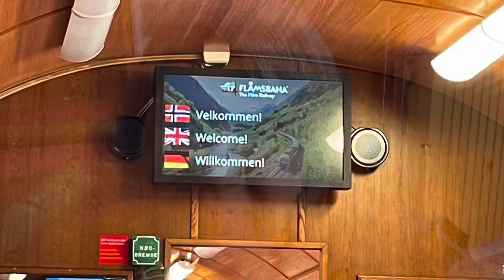Norwegian Road Trip - summer 2021 (part seven)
Join Geir and I as we continue our journey through Norway.  Today bring us from Flåm to Vøringsfossen.
We started our day by taking the Flåmbanen train up to Myrdal and back again.  The Train takes a five minute stop at Kjosfossen where we were visited by the elusive Huldra.
Once back in Flåm we had lunch and then we were off again.
On the way we visited Undredal Stave church, which happens to be the smallest stave church in all of Scandinavia.  We also fell upon two glorious waterfalls, Tvindefossen and Skjervefossen.
We then continued the winding road up the mountain to Fossli hotel and Vøringsfossen.
This was such a unique hotel.  Maybe not so pretty on the outside (actually maybe even a little creepy from the outside) but don’t let that façade deceive you.  The hotel has an eclectic style dating from the 1890’s all the to the 1970’s.  The staff are incredible and the food is the best we have had on our entire trip so far.  I live a hotel that doesn’t conform to some standard of aesthetics.  This place was warm and inviting with an honest and open echo of the past.  A bit of a time warp really.  Loved it!
And to top it all off…. Vøringsfossen is the most incredible sight I have ever seen.  The experience exhausted me. We will definitely be returning! 😃

Please join me on Facebook.  Here’s the link to my group.